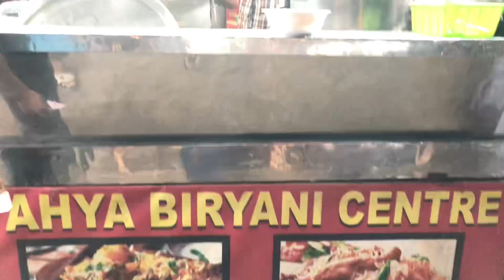Karachi Famous Pulao & Biryani | Yahya Biryani Centre | Karachi Street Food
yahya biryani center delicious biryani in shah faisal town | please support my biryani series

Yahya Nalli Pulao and Biryani Shah Faisal Colony Karachi Street Food Delicious Pulao Pakistani Food

al rehman biryani
biryani house
indo trekker
club kachori kolkata
pakistani biryani
teh wali biryani recipe pakistani
MEGA Making OF Sandwiches at Madhuram 😲 BIGGEST SANDWICH for only Rs 150/- 😋😋 Indian Street Food
Muslim Style Chicken Biryani Recipe| Iftar Dawat Ya Eid Ki Dawat Muslim Style Chicken Biryani Banaye
World Famous Hyderabadi Chicken Dum Biryani-हैदराबादी चिकन दम बिरयानी-Authentic Chicken Dum Biryani
Al Rehman Biryani | Making of the Famous Chicken Biryani, Kharadar | Karachi Street Food | Pakistan